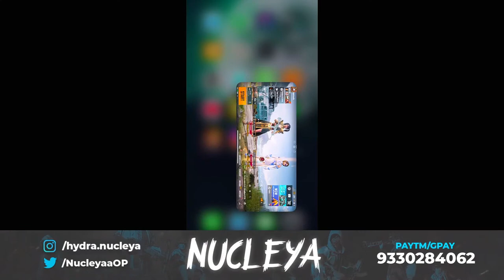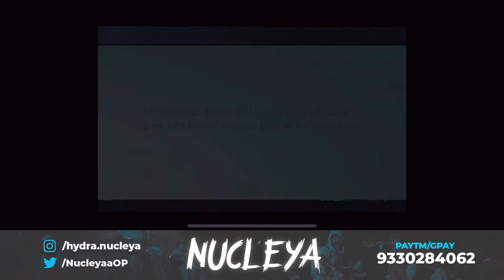ADVANCE CUSTOMS ARE HERE 😍LETS GRIND - HYDRA | NUCLEYA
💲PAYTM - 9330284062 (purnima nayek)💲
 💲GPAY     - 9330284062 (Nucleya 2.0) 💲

                                 📌PC Specs📌
👉Processor - AMD Ryzen 9 3900XT
👉Mother board - GIGABYTE AORUS B450 PRO
👉Psu - Corsair CX650, 850-Watt Power Supply
👉Ram - 16 GB
👉Gpu - Zotac RTX 2060 super amp
👉Monitor - Acer Nitro QG221Q 21.5 Inch Full HD Gaming Monitor
👉headset - Hyper X Alpha PRO & CLoud Core 7.1
👉SSD - Samsung evo 970 Plus 250GB